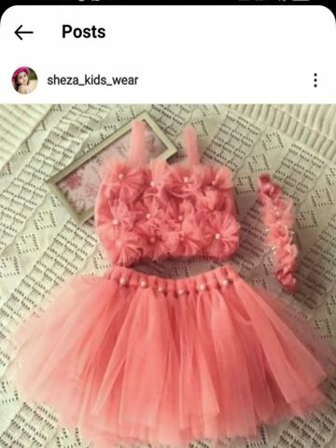Babygirl net skirt and top design/ Kids net skirt top design / Baby net dress design.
In this video we show you latest design of baby girl net skirt top.